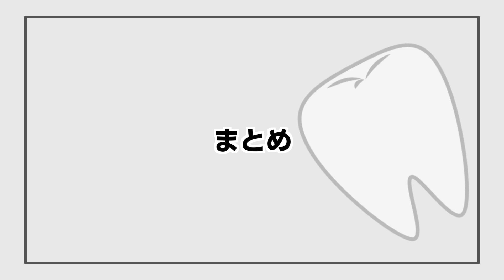歯科医師がオススメする市販の歯磨き粉3選！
インプラント歯科　岩城正明宛